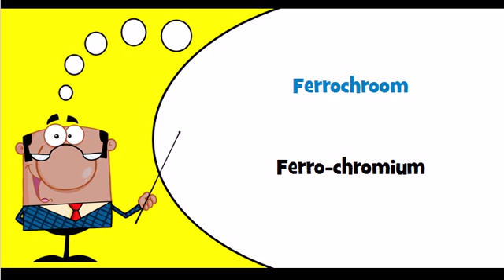Dutch vocabulary Theme = Legeringen